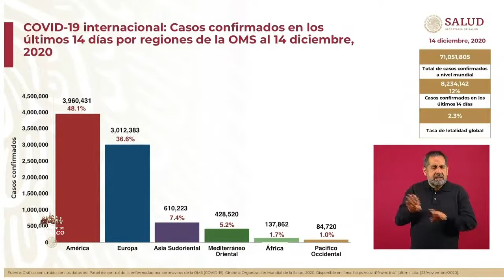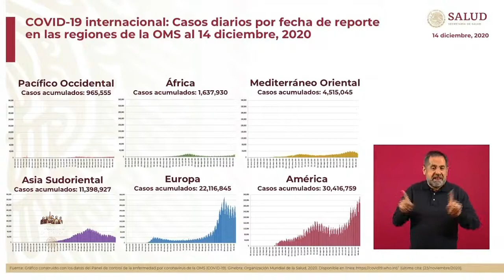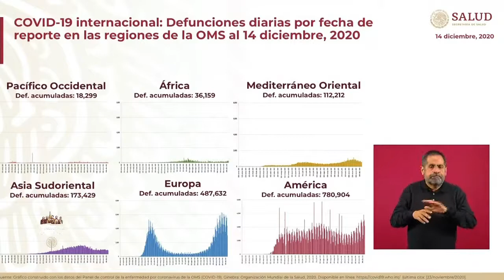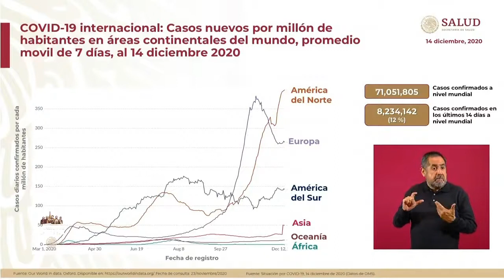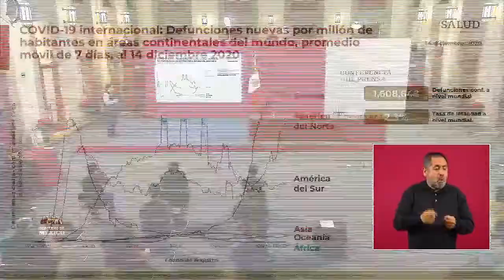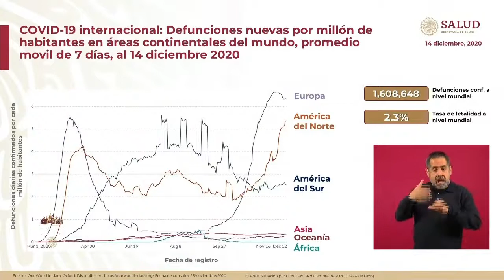COVID19 En el Mundo .14 dic 2020.